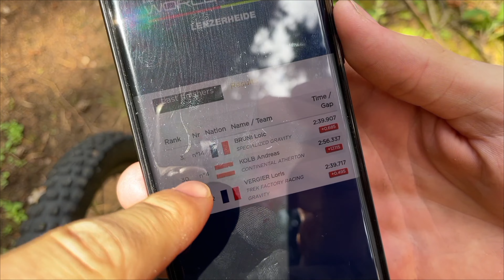Building and riding the best loam Trail ever!🔥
UNLEAZHED:
Code: Flo20 um 20% zu sparen!

Ich bin ein professioneller Downhill-Fahrer der seine Erlebnisse, Erfahrungen, Tipps und Good Vibes mit euch teilt. Ich mache gerne neue Videos, also schreib mir gerne eine Nachricht mit deiner Idee!